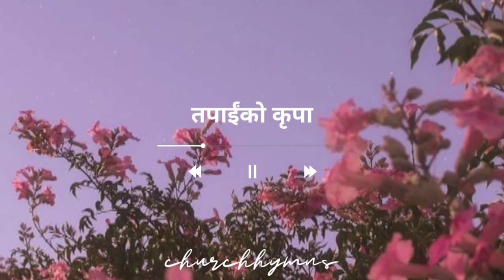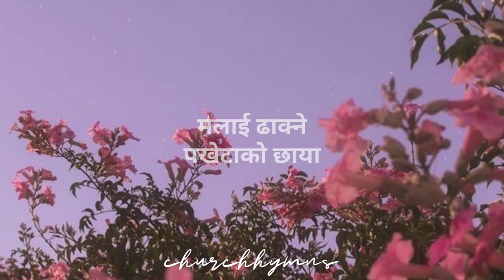tapaaiko kripa (तपाईंको कृपा) - rohit thapa | dhungako siranee album | nepali christian song 2021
tapai ko kripa(lyrics)
singer : rohit thapa
album : dhungako siranee 2021

pic from : pinterest